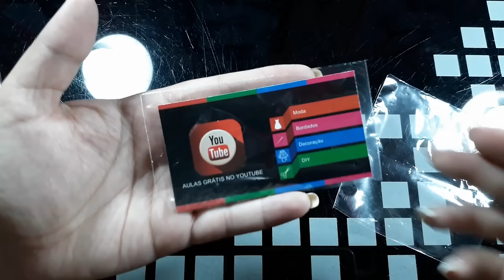7 Dicas com Ferro de Solda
Hoje vou dar 7 dicas de como o ferro de solda pode ser utilizado no artesanato 👉 O meu ferro tem 40 volts.😍 Espero que gostem!!!😘